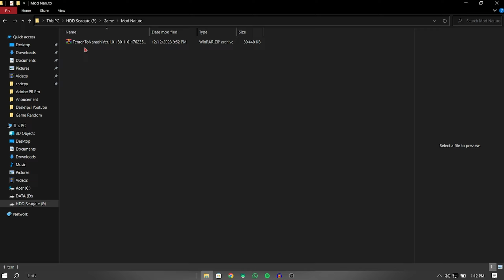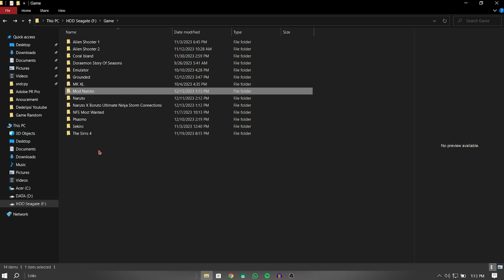Uchiha Nanashi Mod di Naruto x Boruto Ultimate Ninja Storm Connections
Hello guys...
Kali ini gw bakal Review sekaligu kasih kalian tutorial cara pasang Mod Uchiha Nanashi atau Uchiha Hikari.

Link Mod
Uchiha Nanashi

Replay Live Stream

Terima kasih sudah nonton Videonya dan juga sudah dukung, donasi dll.